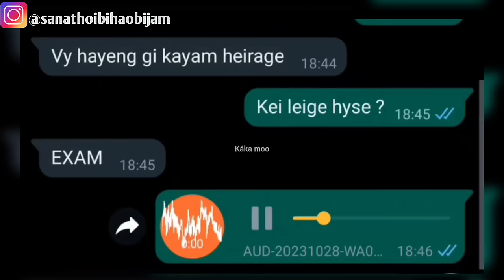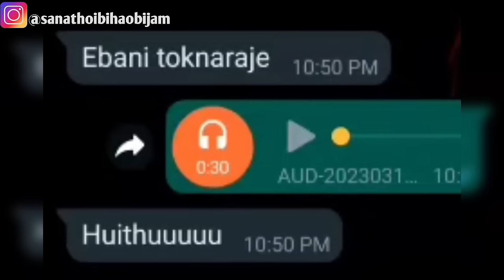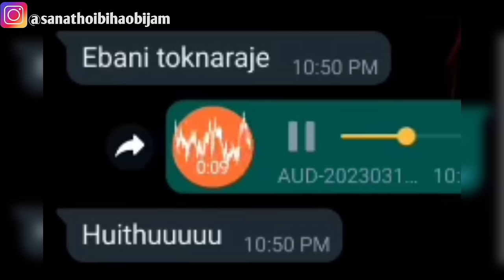Ba Ei Nupise Kamai Touge @tinkcoolthereal || Viral Shorts/Reels Reaction || Thoibi Reaction